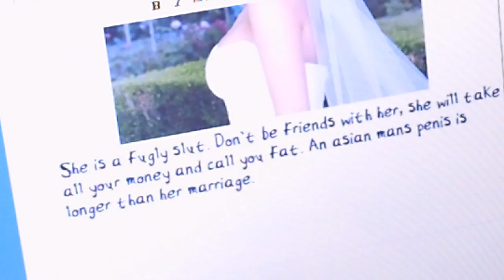Q&A with MILES JAI #5-Mean Girls and BJs.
LIKE MAH STATUS SHIRTS: